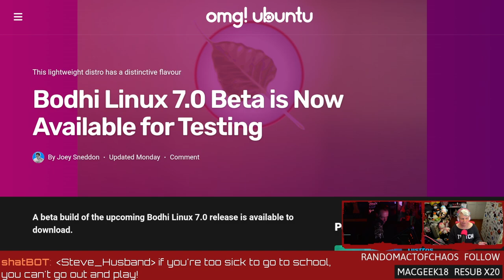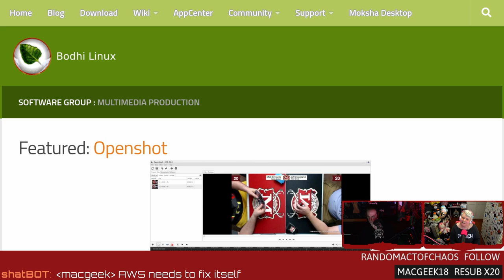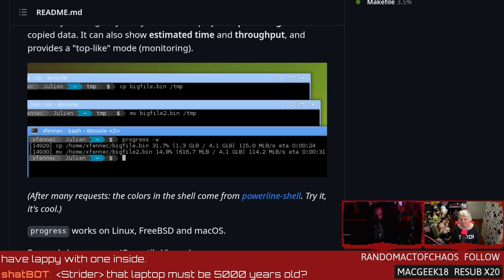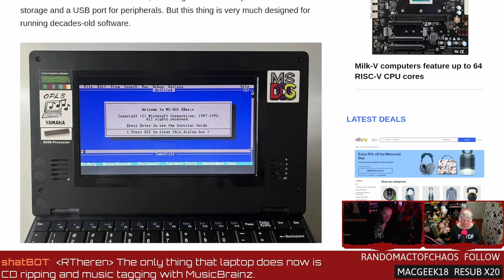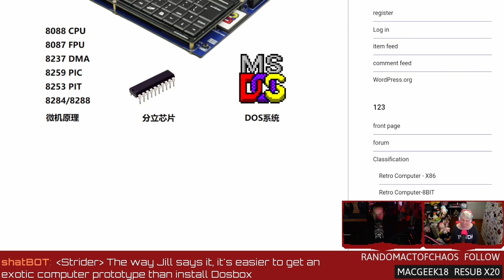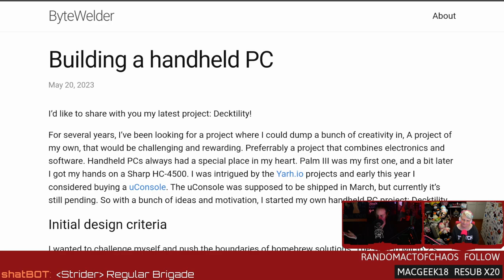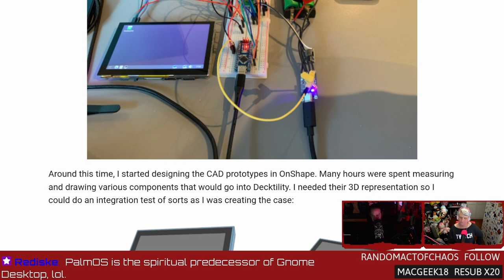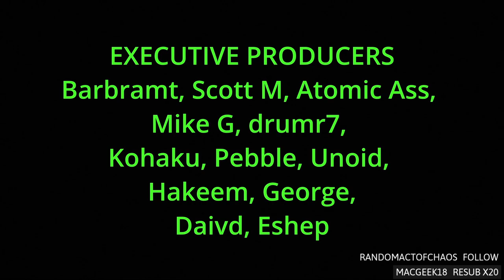LWDW 376: Bodhi Linux 7 & 8088 Laptops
Bodhi Linux 7 is looking for testers! Modern 8088 powered retro laptops, measuring progress on the command line, and a slick homebrew Linux handheld. Support future content directly
SHOW BUSINESS
SUPPORT BUSINESS
SOCIAL BUSINESS
TIMESTAMP BUSINESS
00:00 Intro
00:30 Nvidia 4060Ti & AMD 7600
04:37 Bodhi Linux 7.0 Beta
13:22 Measuring CLI progress
18:14 8088 powered laptops
29:39 Pi powered handheld